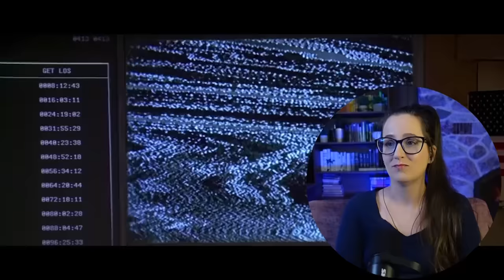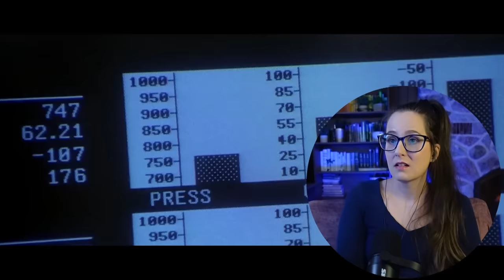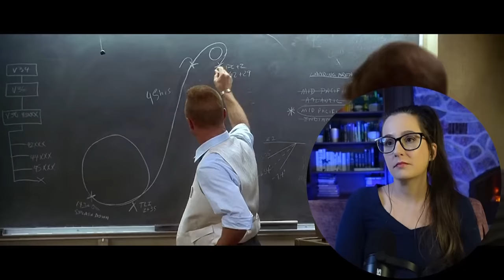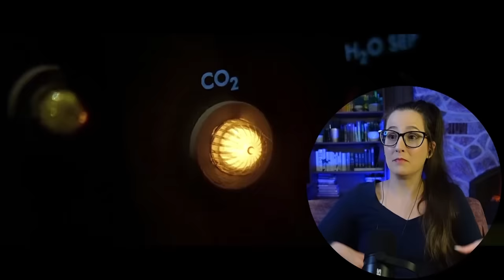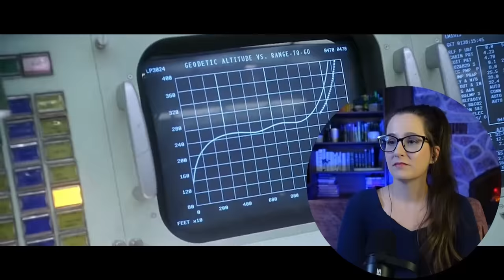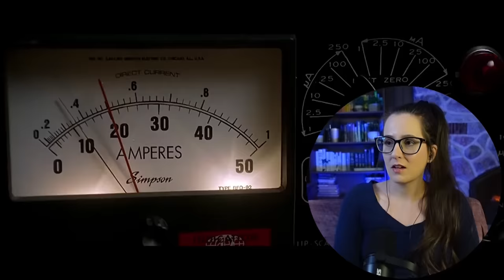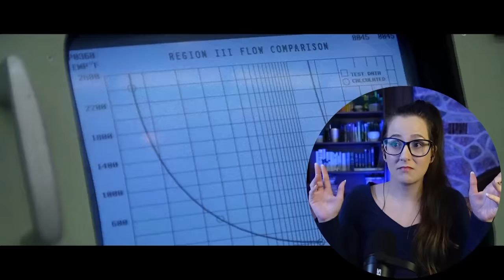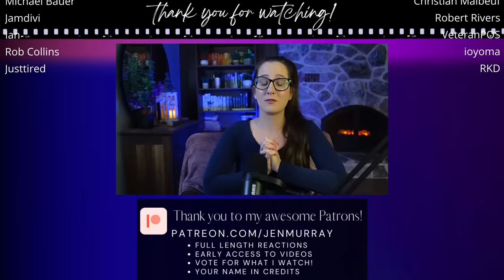*APOLLO 13* First Time Watching MOVIE REACTION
Enjoy my reaction to the movie Apollo 13 (1995)! 📼 Sync up your copy with mine + we can watch together

250+ Full Length reactions, Early Access to YouTube videos, Your Name in Credits (optional) + weekly Polls to decide what I watch

🎞️ Reaction edited by the spacetastic Dmytro!

00:00 Intro
00:10 Apollo 13 Reaction
42:06 Apollo 13 Movie Review